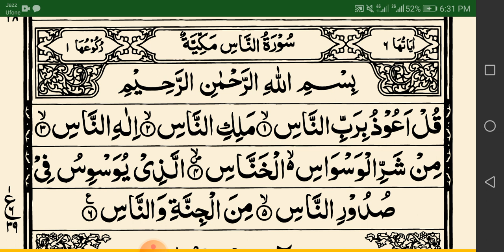Sura Annas - سورۃالناس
Sura Annas
 سورۃالناس